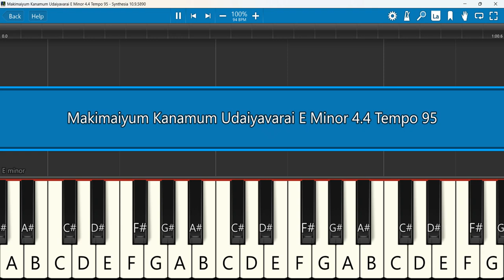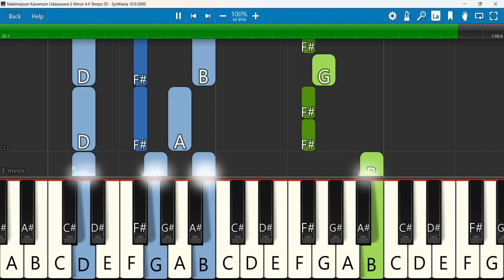Makimaiyum Kanamum Udaiyavarai Keyboard Notes E Minor 4/4 Tempo 95 | மகிமையும் கனமும் உடைய | Anton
Makimaiyum Kanamum | மகிமையும் கனமும் உடையவரே | Tamil Christian Worship Songs 2021 |
 Keyboard Notes